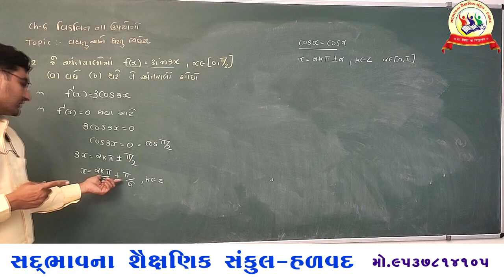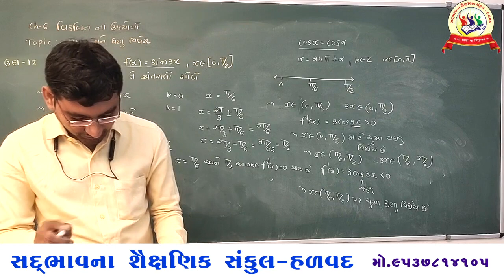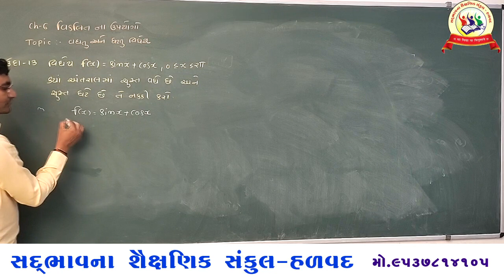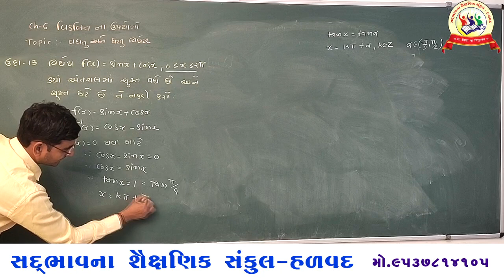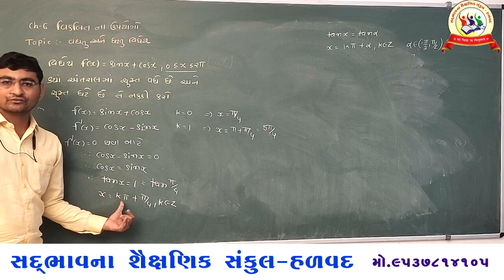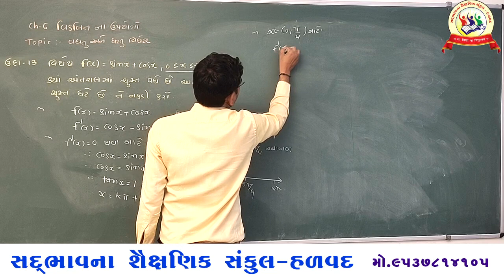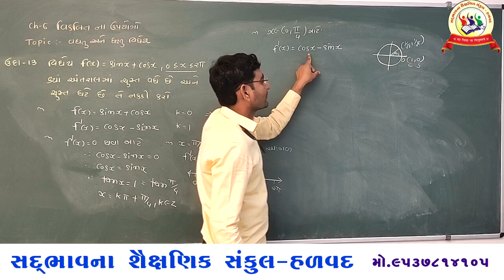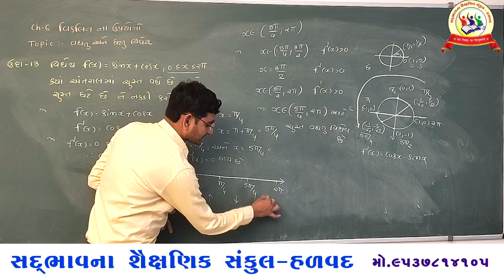SADBHAVNA SCHOOL HALVAD STD 12 SCI CH6 INCRISING AND DECRISING FUNCTIONFOR EXAMPLE12 thi 13